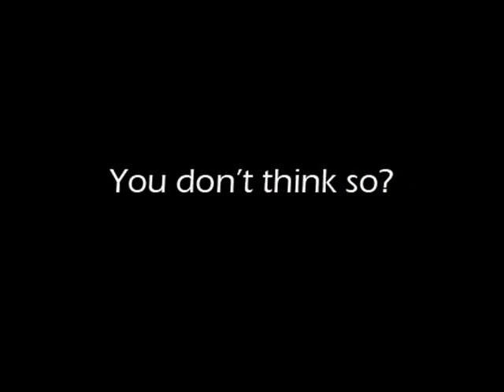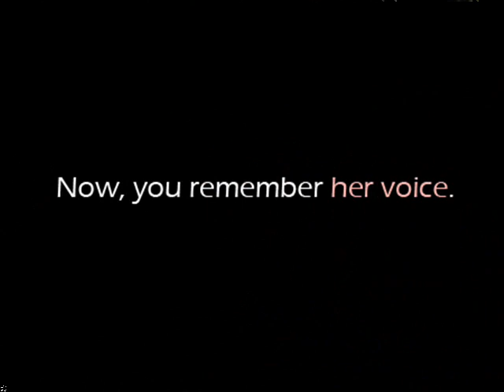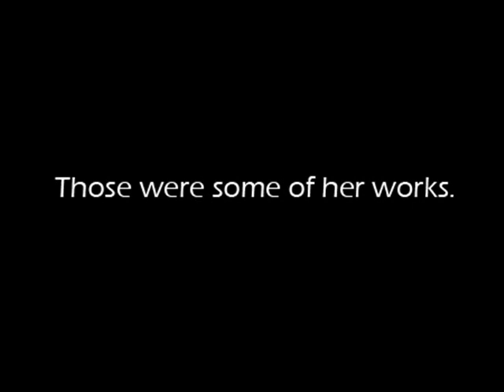Marni Nixon - All the Things You Are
A tribute to the soprano who has lent her voice and talent to some of the greatest ladies of Hollywood.

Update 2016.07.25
Ms. Nixon passed away, at 86, on Sunday July 24th in Manhattan.

In addition to the aforementioned actresses, Nixon, dubbed by Time magazine "the ghostess with the mostest," provided melodious singing voices to the likes of Margaret O'Brien in The Secret Garden and Jeanne Crain in Cheaper by the Dozen. She also hummed for Janet Leigh, provided angelic voices for Ingrid Bergman to hear in Joan of Arc, and dubbed the coloratura parts of Marilyn Monroe's "Diamonds are a Girl's Best Friend" number from Gentlemen Prefer Blondes.

Off-screen, Nixon has been a success on the musical theater, concert, and opera stages, working with Igor Stravinsky, Leonard Bernstein, Aaron Copland, Pierre Boulez, Charles Ives, and Arnold Schoenberg — plus Victor Borge, Liberace, and Lawrence Welk.

Made for no profit.